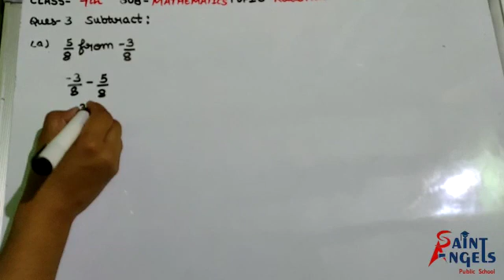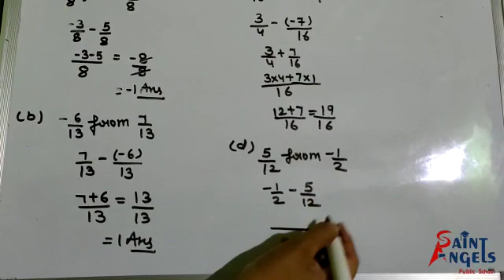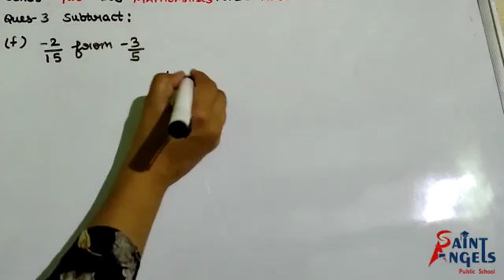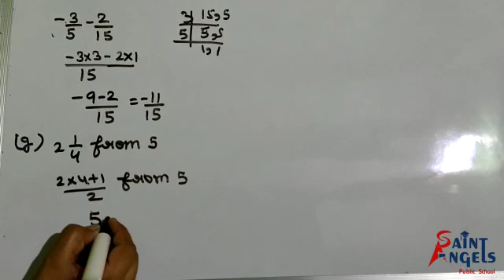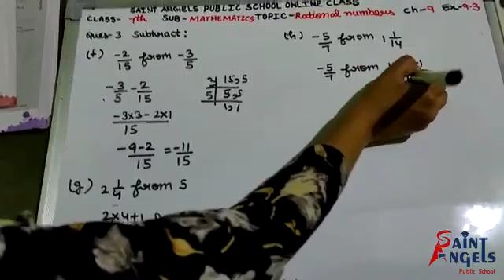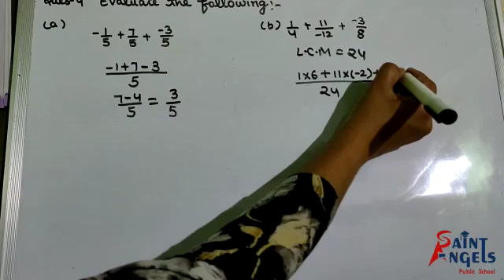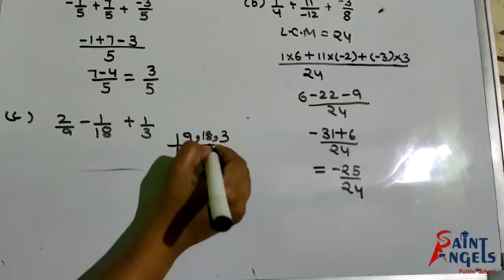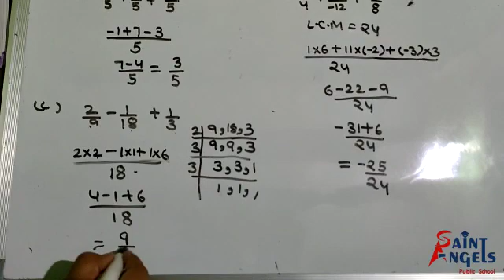SAINT ANGELS SCHOOL, CLASS 7, RATIONAL NUMBERS, MATHEMATICS CH-9 PART-19